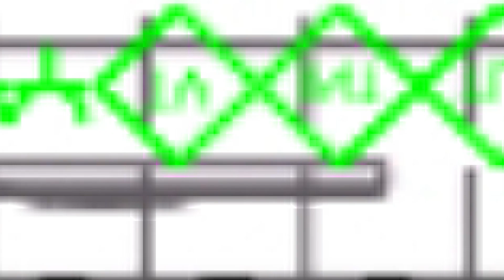REFORMAS INTEGRALES DE GRUPO INVENTIA EN BARCELONA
¿Necesitas reformar tu vivienda? ¿Buscas a los mejores profesionales del sector? En Grupo Inventia ofrecemos proyectos de reformas integrales a medida y a precios competitivos.

Contacta con nosotros y recibe tu proyecto y presupuesto de reforma de manera gratuita y sin compromiso. Además de llevar a cabo renovaciones completas, también nos encargamos de reformas de cocinas y de baños en toda la ciudad de Barcelona y sus cercanías.

Música utilizada:
JP Bianchini: